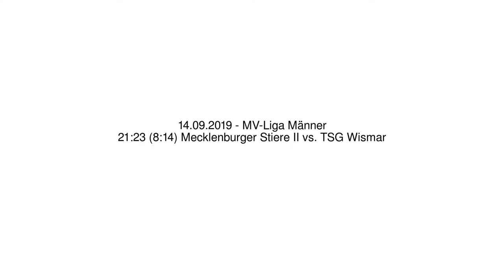21:23 (8:14) Mecklenburger Stiere II vs. TSG Wismar - 14.09.2019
21:23 (8:14) Mecklenburger Stiere II vs. TSG Wismar